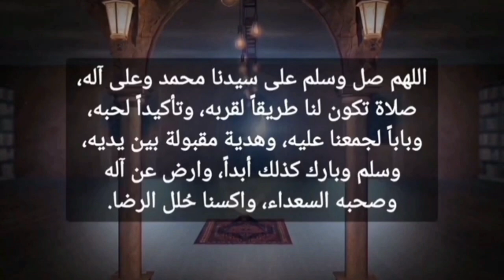سارعوا بوضعها في حقائبكم أقسم بالله تفتح🔑 النصيب في الزواج والعمل والرزق 💰 فك العكس والمونيع 🤲🧿